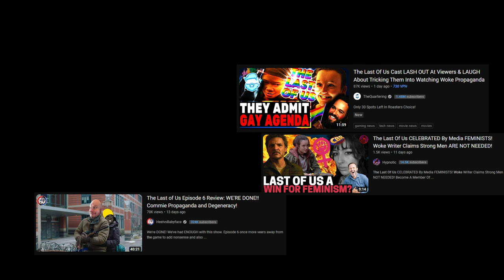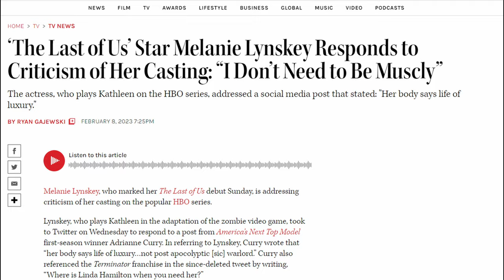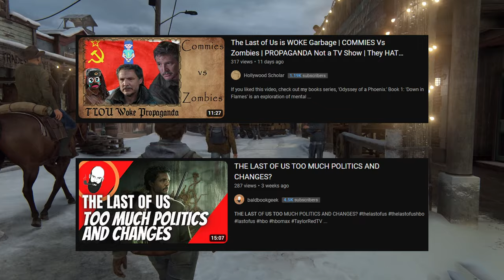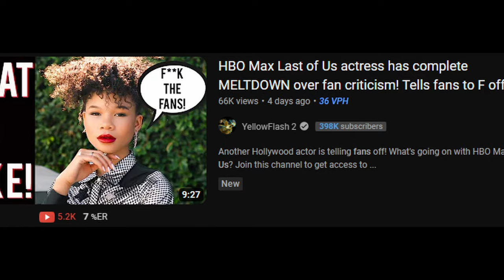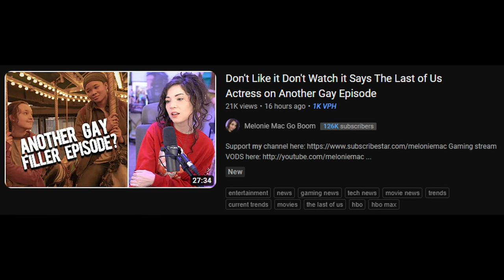Women, gays and communism: why culture warriors are mad at The Last of Us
Since airing, The Last of Us on HBO has been at the centre of several culture war storms over its inclusion of gay romance storylines, references to women's sanitary products, women characters in the show, and even communism. But why are people getting so mad about a TV show? Let's talk about it.